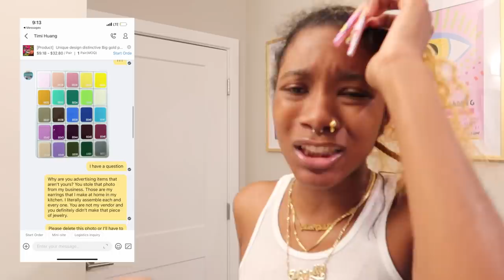vlog: i bleached my NATURAL hair PLATINUM BLONDE! *it took 14 hours and it BURNED* | Localblackchild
when i tell you this jawn burned...it BURNED BAD YALL. im ard tho.